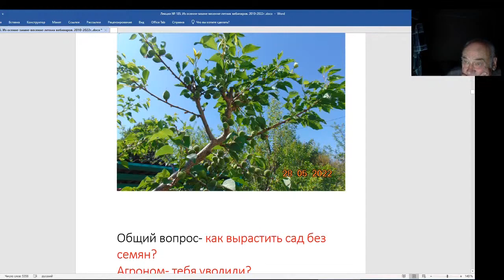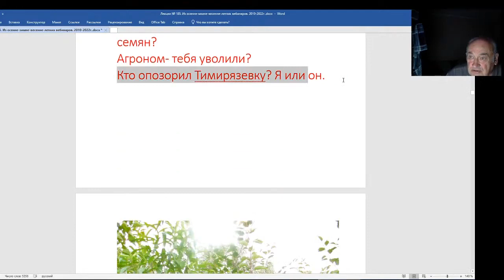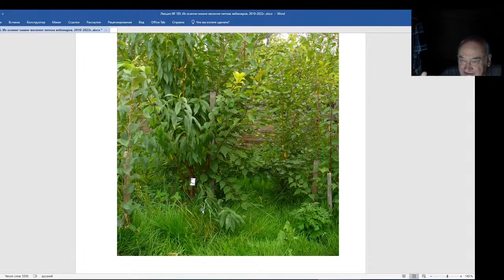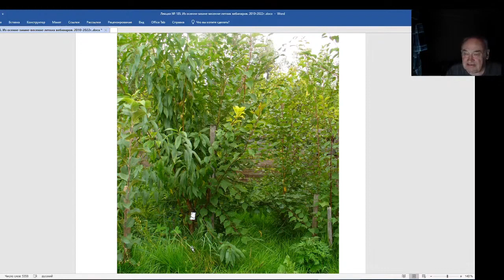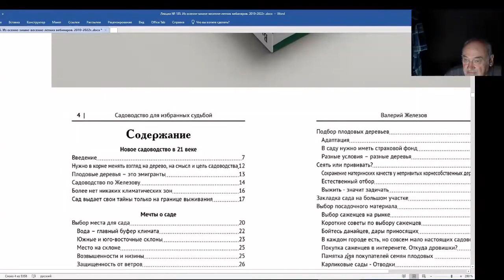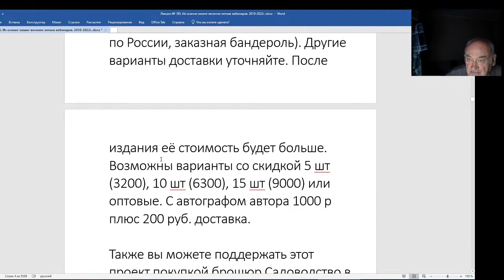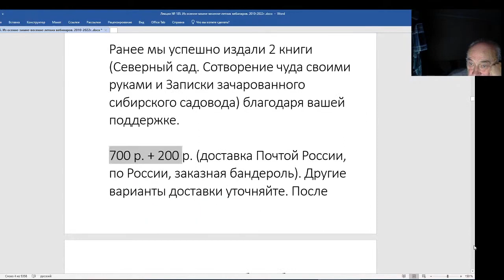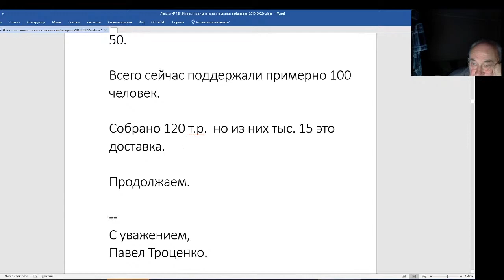Железов Валерий. Вебинар 185. Еще комментарии к моим фотографиям. Коротко о новой книге.